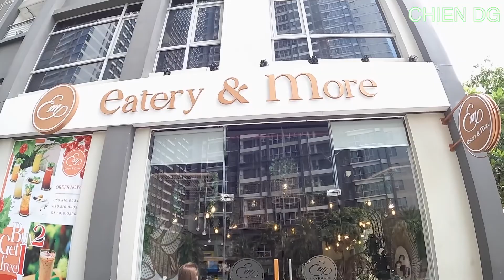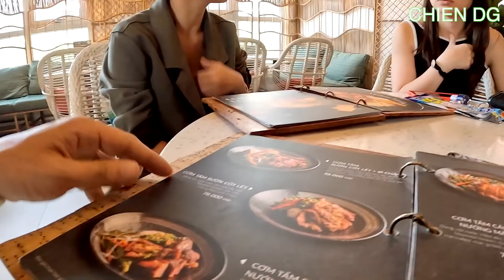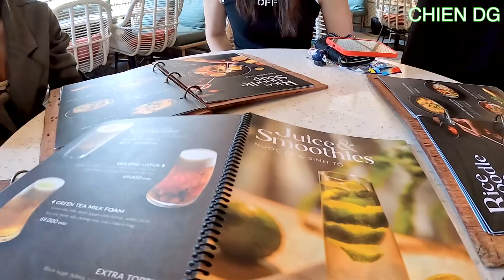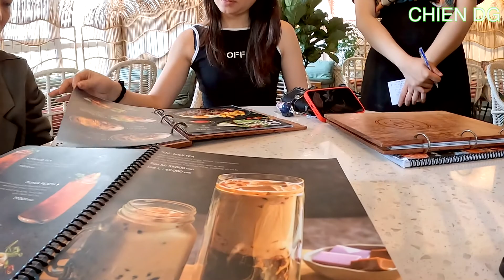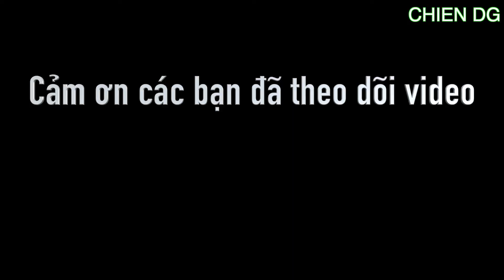CHIEN DG - Review toà nhà cao nhất Việt Nam || Landmark 81 Vinhome Flycam Tallest building